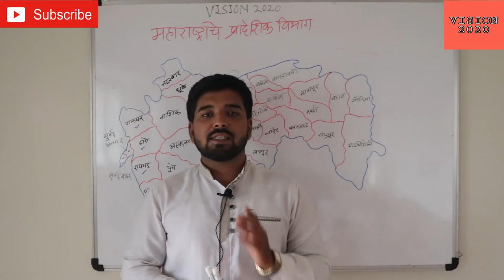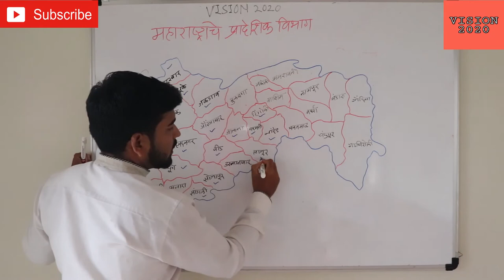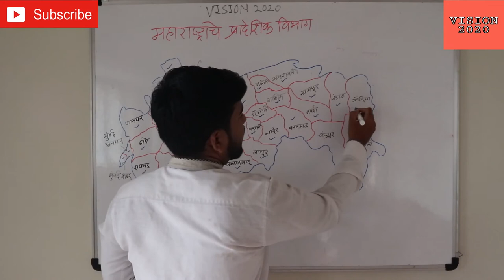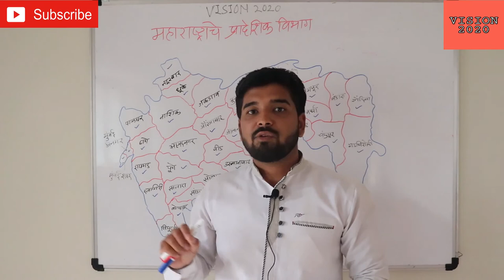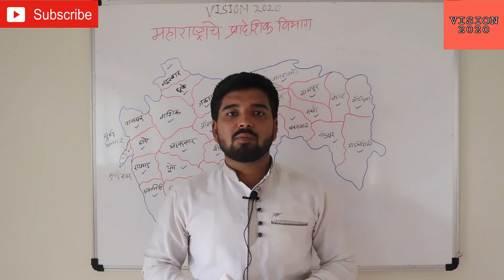MPSC-TET-महाराष्ट्राचे प्रादेशिक विभाग-महाराष्ट्राचा भूगोल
महाराष्ट्राचा भूगोल-महाराष्ट्राचे स्थानविस्तार-महाराष्ट्र जिल्हे-महाराष्ट्राच्या सीमा-संपूर्ण माहिती-क्षेत्रफळ-अक्षांश-रेखांश-भौगोलिक सीमा

संपूर्ण मराठी व्याकरण
१-वर्णमाला
2-शब्दांच्या जाती
3-वाक्यपृथक्करण
4-काळ
5-विभक्ती
6-प्रयोग
7-वाक्याचे प्रकार
8-शब्दसिद्धी
9-समास
10-अलंकार
11-संधी
12-वृत्ते
या मराठी व्याकरणातील प्रमुख घटकांचे विस्तृत व्हिडीओ पाहण्यासाठी VISION 2020 हे चॅनेल सबस्क्राईब करून शेअर करा.

Arogyasevak,
Talathi bharti english grammer,
Talathi english question paper,
Talathi english question,
Talathi bharti english grammer video,
Talathi bharti marathi vyakaran,
Talathi bharti english lecture,
MCQ question in marathi,
Talathi gk,
Talathi bharti,
Talathi bharti 19 july,
Talathi bharti questions papers,
Talathi ans key 2019,
Talathi megabharti 2019,
Talathi bharti 2018,
Talathi bharti questions papers maths,
Talathi bharti 2019 hallticket,
Gk tricks,
PSI syllabus,
Arogya sevika bharti current affairs gk,
Mpsc ,
Upsc,
STI,
PSI,
ASO,
Lipik tanklekhak bharti,
Railway bharti,
Railway bharti gk current affairs,
Anganawadi sevika bharti,
Anganawadi supervisor,
Saralseva bharti,
Talathi bharti questions papers pdf,
Talathi bharti gk in pdf,
Mpsc upsc current affairs,
Gk question in marathi,
Arogya vibhag question in marathi,
Arogya sevika questions,
Vanrakshak bharti,
Pashusanvardhan vibhag bharti,
Pashusanvardhan parichar syllabus,
Mpsc upsc gk,
Mpsc gk,
Upsc gk,
Megabharti questions,
Gk in marathi,
Gramsevak bharti questions,
Gramsevak 2019,
Vanpal bharti questions papers,
Maharashtra GI in marathi,
Forest guard exam papers,
Mahapariksha 2019,
Mahapariksha question 2019,
Mahabharti 2019,
Talathi question paper,
Talathi marathi grammar,
Talathi special question,
Talathi bharti questions preparation in marathi,
Talathi exam papers,
Maharashtra talathi papers,
Vanrakshak question paper book,